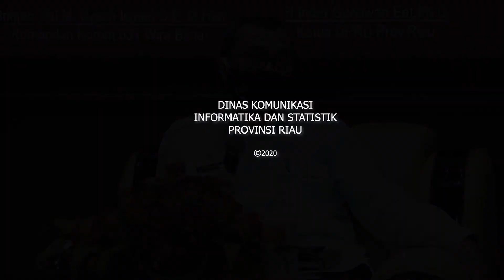Coffe Morning FORKOPIMDA Riau Dalam Rangka "Riau Adaptasi Kebiasaan Baru"